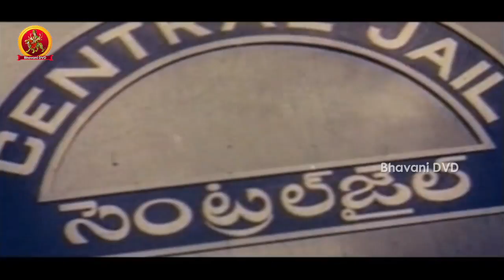Chiranjeevi Finish Gollapudi | Climax Action Scene | Palletoori Monagadu Movie Scenes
Watch Palletoori Monagadu Movie Scenes

Starring : Chiranjeevi, Raadhika, Gollapudi Maruthirao Among Others
Director : S. A. Chandrasekhar
Producer : Midha Rama Rao
Music Director : K. Chakravarthy